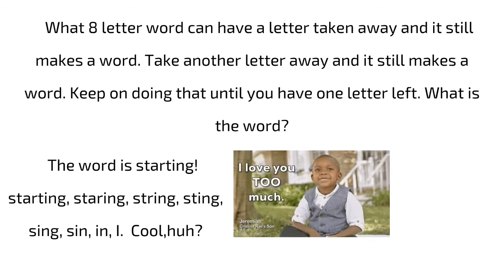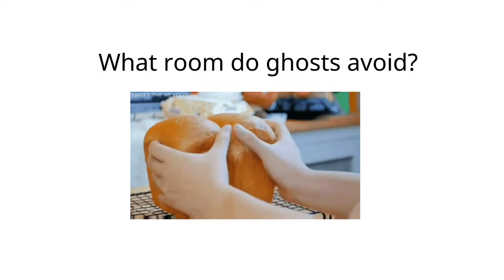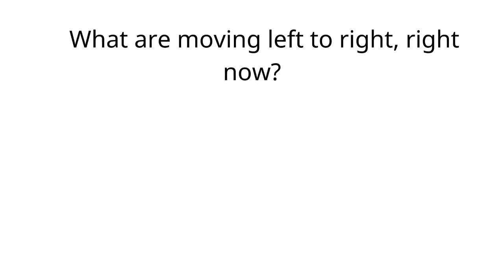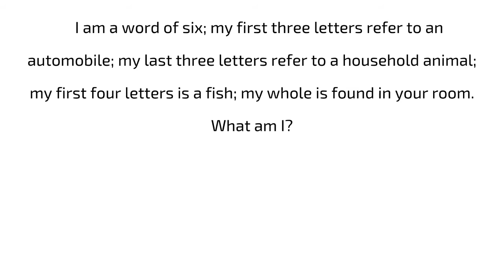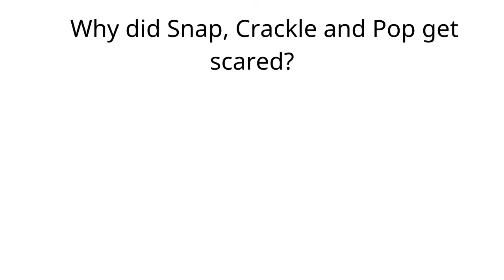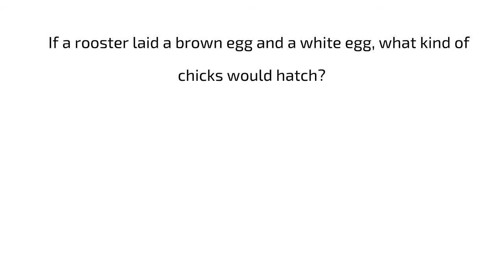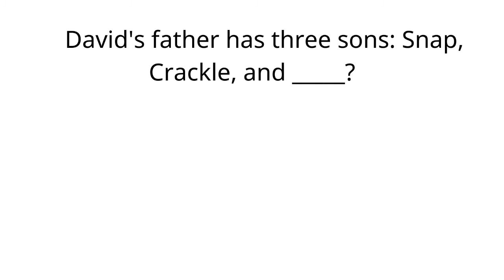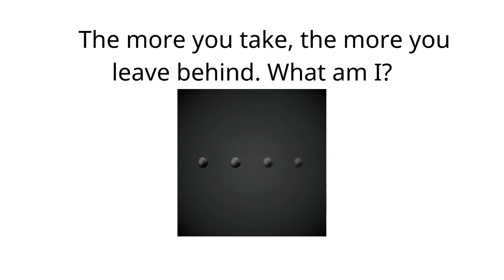Why is Santa so good at Karate?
These easy riddles but tricky can be solved by any kid or adult who has high IQ. These riddles with answers will always test your brain and make your brain scratch. There are 10 brain teaser riddles which will test your intelligence that sharp minded and quick you are to answer tall these quirky riddles.